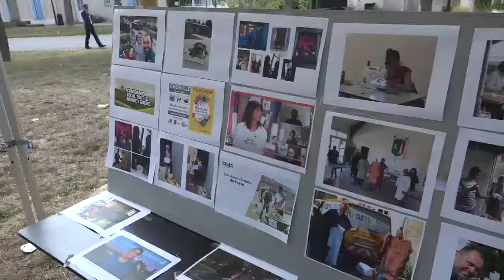Omerville en période COVID19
La Présidente du Département du Val d'Oise, Marie Christine Cavecchi, a rendu visite aux habitants et aux élus d'Omerville qui ont été très actifs sur les réseaux sociaux pendant la crise.

Un bel élan de solidarité a été entretenu dans ce village et relayé par les médias nationaux.